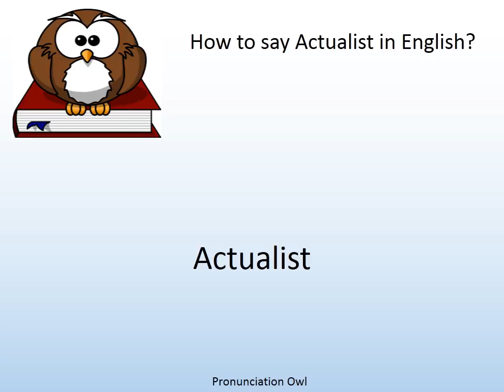How to say Actualist in English? - Pronunciation Owl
How to say Actualist in English? Learn the pronunciation of Actualist!